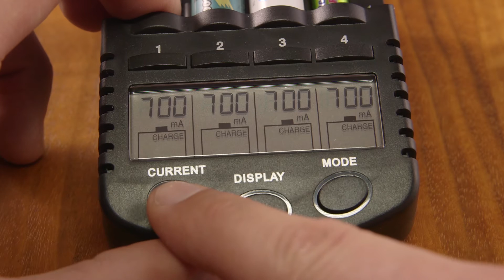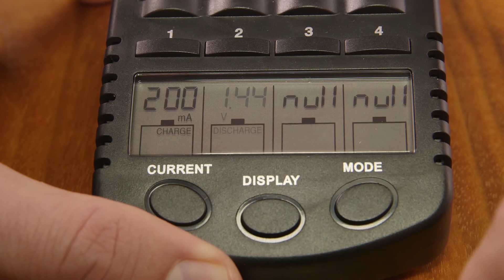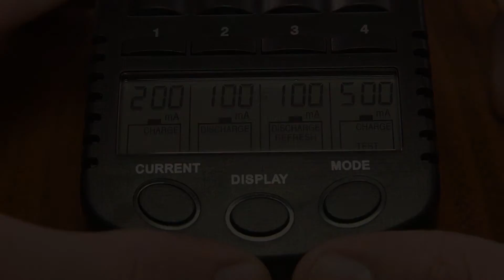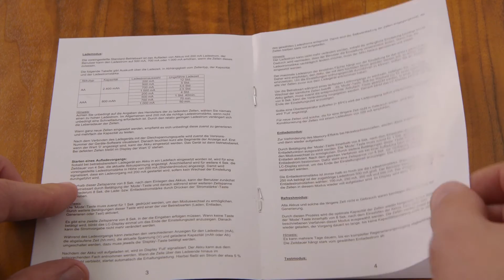Kraftmax BC 4000 Pro Review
Philipp Weiler Smokermarine Productions Film- und Videoproduktion in Tirol